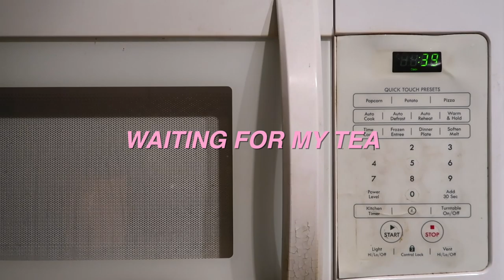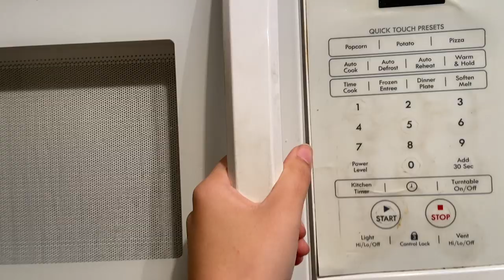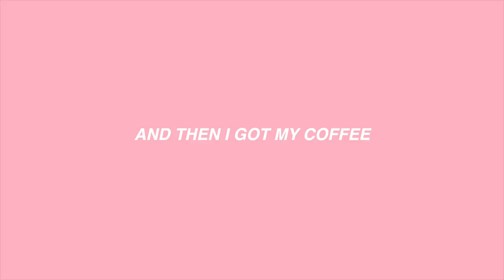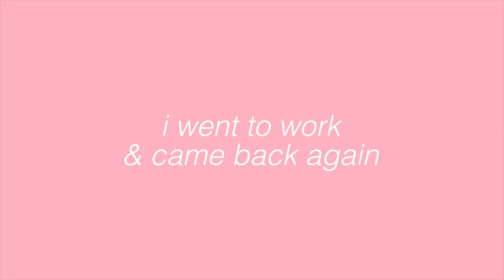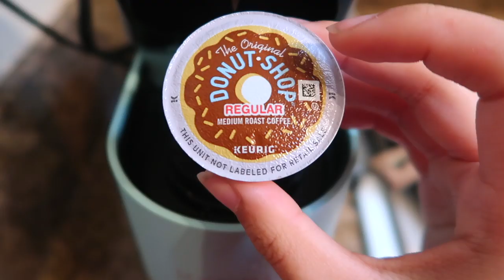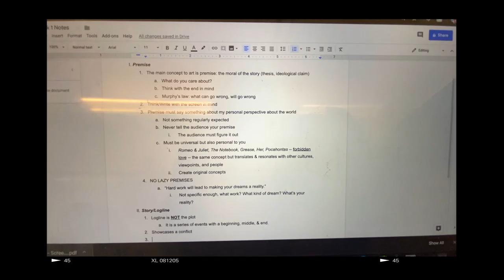a genuine college WEEK in my life !!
hi hi hi, alyssa heREEEEE !! i decided to vlog my first week of my spring semester and let you guys see my daily idiocy unfiltered. i had way too much filming & editing this baby so i hope you enjoy it! xx
Nineteen. IS OUT NOW!